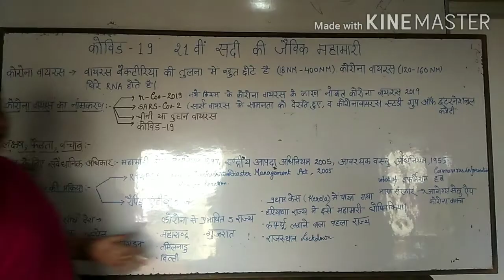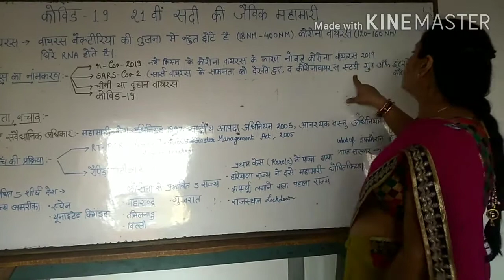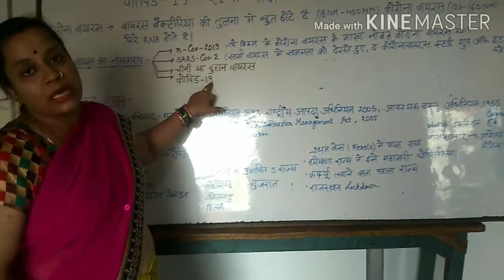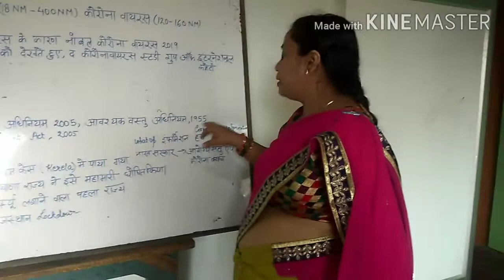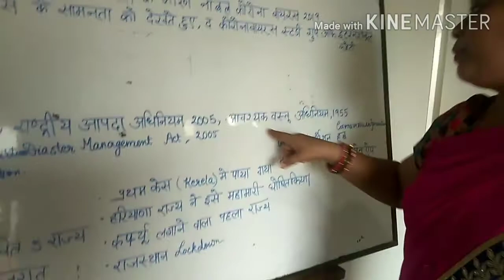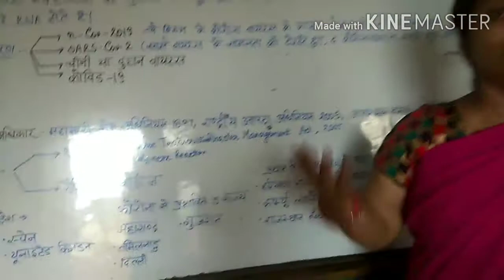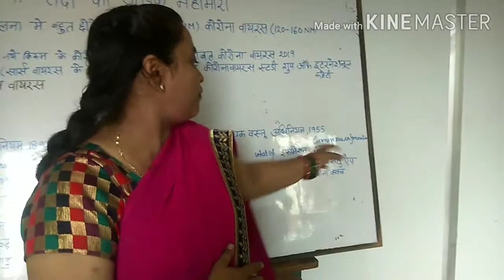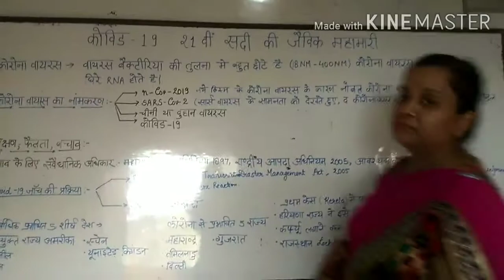Full update about corona virus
21वी सदी की जीविक महामारी की पूरी जानकारी